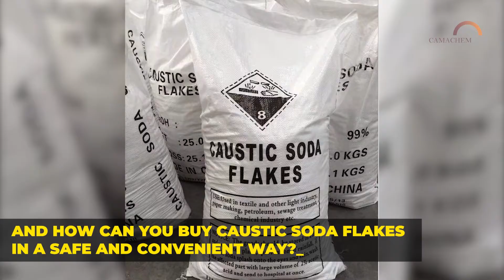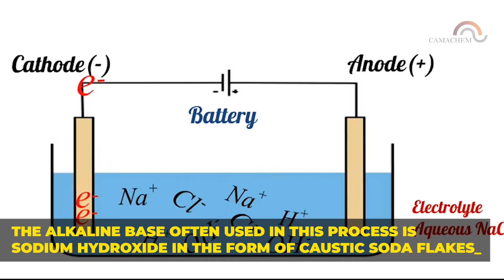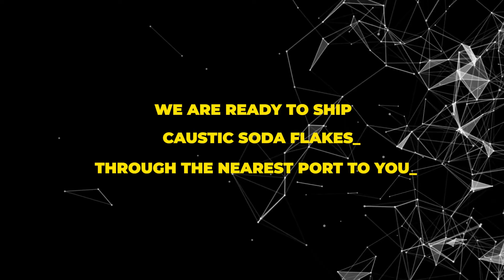Caustic Soda Flakes: Overview and Uses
🌟 Caustic Soda Flakes, also known as sodium hydroxide, caustic soda, and NaOH, is an industrial chemical with multiple industrial uses.

🌟 Caustic Soda Flakes is flake mass of white color, very hygroscopic, very soluble in water and alcohol.

Caustic Soda Flakes is a neutralizer in various industries including:

• manufacture of pulp and paper
• alumina manufacture
• manufacture of soap and detergents
• manufacture of petroleum products
• chemical production
• water treatment
• food and textiles
• metal processing
• mining
• glass making

🌟 Caustic Soda Flakes are available for purchase at Camachem, we pride ourselves on our business track record, and cost-efficient supply chain from the factory right up to your country. Talk to us today to get the details of how we can supply quality of Caustic Soda Flakes directly from the factory to you.

🌟 We guarantee that you will be satisfied with Camachem's services, we have Chemicals for Sale and are ready to ship to the nearest port to you!